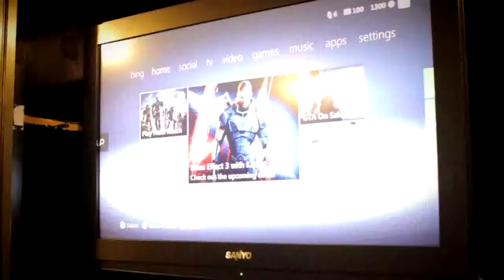I Broke My Controller Rap Song Lighters Parody